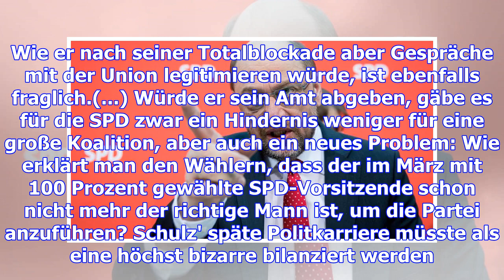Das dilemma der spd: so kommentiert die presse die lage von martin schulz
"Die SPD ist sich vollständig ihrer Verantwortung in der momentan schwierigen Lage bewusst. Ich bin ...